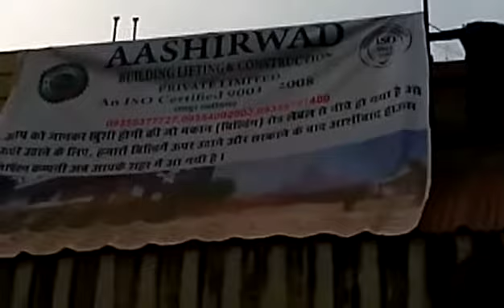Aashirwad House lifting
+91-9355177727